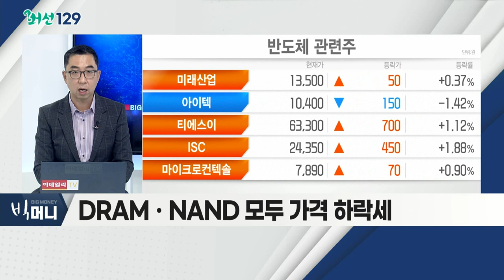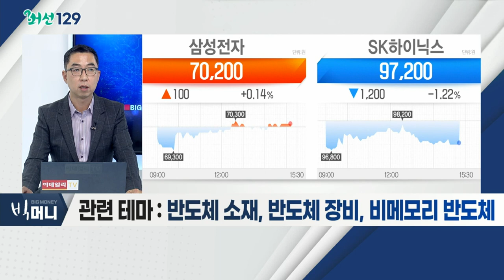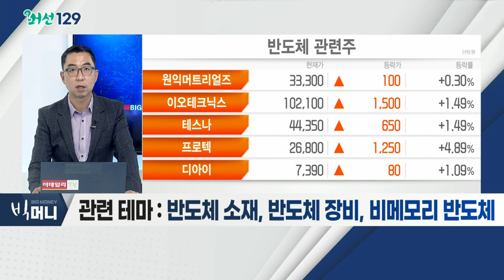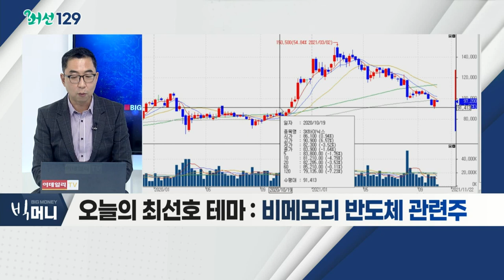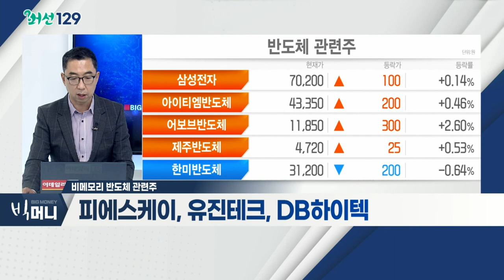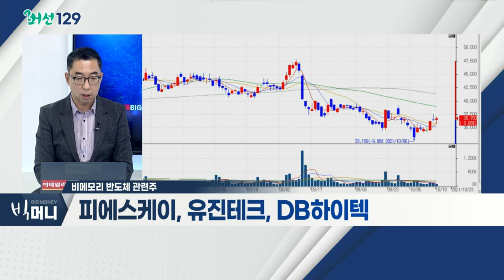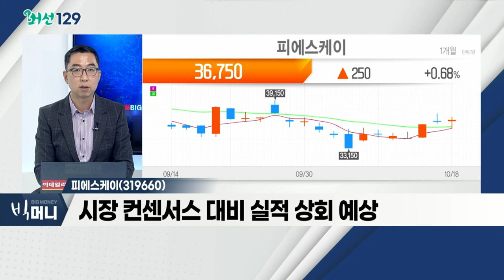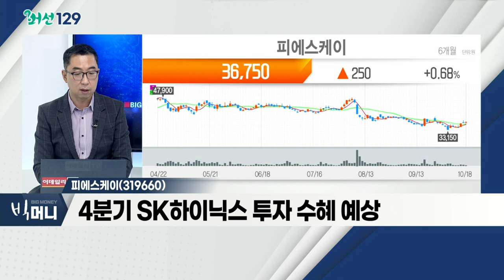피에스케이(319660)... 비메모리 반도체 관련주 / 대형 반도체株, 조정 지속할까… 증권가 목표가 줄하향_머선129 (20211018)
# 대형 반도체株, 조정 지속할까… 증권가 목표가 줄하향
- 삼성전자ㆍSK하이닉스, 대형 반도체주 목표가 하향
- DRAMㆍNAND 모두 가격 하락세
- 내년 업황 부진 예상
- 관련 테마: 반도체 소재, 반도체 장비, 비메모리 반도체

비메모리 반도체 관련주
- 삼성전자, '성장 모델' 비메모리 투자 지속
- 가격에 민감한 메모리보다 비메모리 주목
- 비메모리 투자 관련 장비 섹터 주목
- 피에스케이, 유진테크, DB하이텍

- 감광막 제거(PR Strip) 장비, 글로벌 1위
- 3분기 영업이익 171억… 어닝 서프라이즈 기대
- 시장 컨센서스 대비 실적 상회 예상
- 중화권ㆍ북미 파운드리향 투자 호조
- 4분기 SK하이닉스 투자 수혜 예상